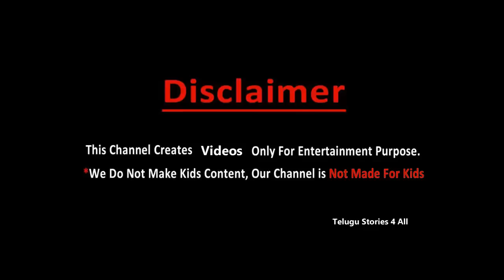ఇంటికొచ్చిన ధనలక్ష్మి . తెలుగు కథలు Telugu kathalu / latest telegu stories / moral stories in telugu